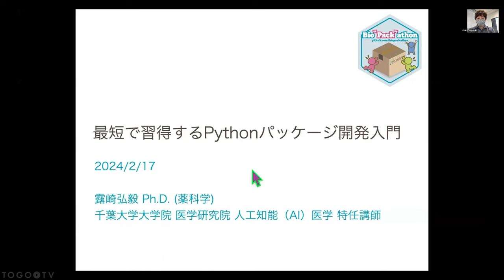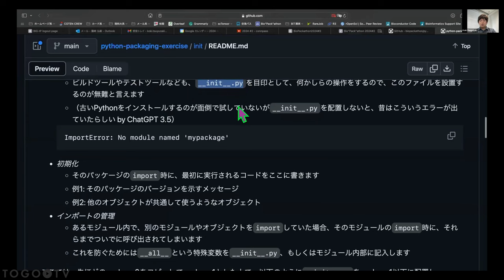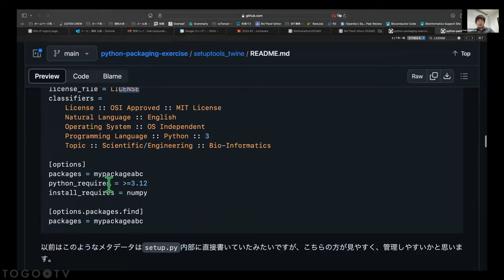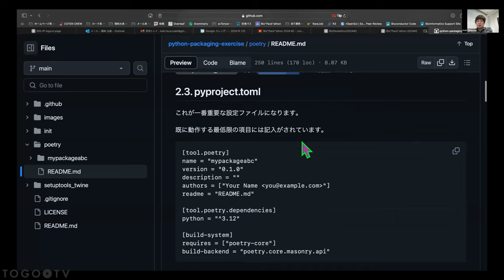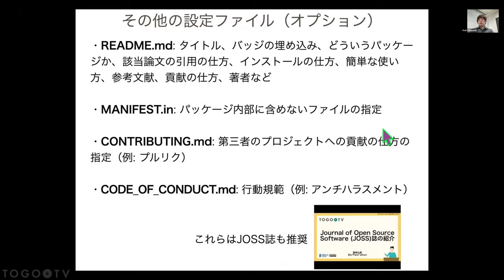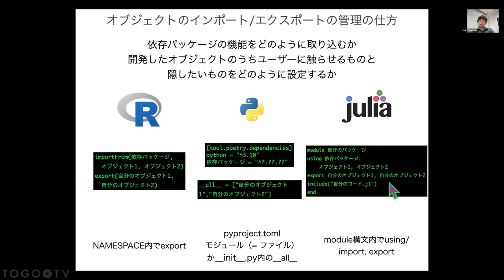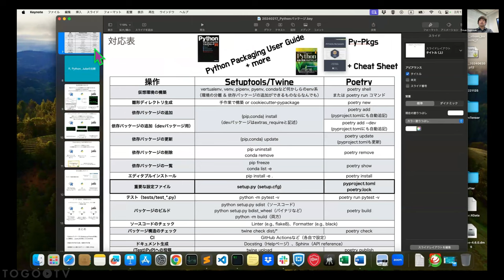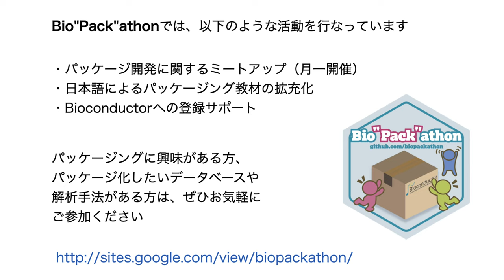最短で習得するPythonパッケージ開発入門 @ Bio”Pack”athon2024#2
2024年2月17日に開催されたBio"Pack"athon 2024 2から、露崎弘毅氏による「最短で習得するPythonパッケージ開発入門」をお送りします。本講演では、前半ではPythonパッケージの開発ツールであるsetuptoolsやPoetryの使い方を紹介し、後半ではR, Python, Juliaの3言語でのパッケージ開発に携わった講演者から見た言語のポリシーや取り巻く状況の違いに関して議論をしました。発表資料はGitHub上で公開この講演動画は、Bio”Pack”athon（バイオパッカソン）からご寄託いただきました。Bio”Pack”athonでは、以下のような活動をしています。

1. 最短で習得するPythonパッケージ開発入門 (0:00)
2. Pythonパッケージ開発に関する資料 (0:15)
3. 本日の発表資料@GitHub (2:53)
4. __init__.py, __all__, サブパッケージの説明 (3:59)
5. Level0（Pythonスクリプトをディレクトリに入れる） (4:11)
6. パッケージのimportの仕方 (5:56)
7. Level1（__init__.py, __all__の利用） (7:38)
8. Level2（サブパッケージと__init__.py） (12:39)
9. Setuptools, Twineを利用した開発（旧方式） (13:48)
10. 1. 仮想環境構築 (14:02)
11. 2. ディレクトリ構成 (15:18)
12. 2.1 パッケージ、モジュール (17:55)
13. 2.3 setup.py (19:00)
14. 3. テスト (20:19)
15. 4. インストール (22:45)
16. 補足: Editable Install (23:00)
17. 5. ビルド (24:30)
18. 6. 配布 (25:22)
19. TestPyPIとPyPI (26:10)
20. 7. CI (26:30)
21. poetryを利用した開発（新方式） (28:00)
22. 1. ディレクトリ構成 (28:13)
23. pyproject.toml (29:20)
24. 仮想環境構築 (30:07)
25. 依存パッケージの追加 (30:45)
26. 補足: poetry.lock (32:38)
27. 2. テスト (36:05)
28. 3. インストール (36:10)
29. 4. ビルド (36:26)
30. 5. 配布 (36:40)
31. その他の設定ファイル（オプション） (37:46)
32. 旧方式/新方式対応表 (43:57)
33. R, Python, Juliaの比較 (46:07)
34. まとめ (53:40)
35. 質問タイム (54:27)